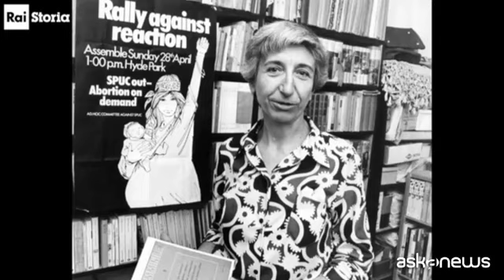Su RaiStoria ritratto di Adele Faccio per "Il segno delle donne"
Roma, 27 ott. (askanews) - Va in onda stasera, 27 ottobre su RaiStoria la quarta puntata della serie "Il segno delle donne", dedicata a un ritratto di Adele Faccio, la militante radicale al centro della lotto per il diritto all'aborto in Italia, orgogliosa sostenitrice della disobbedienza civile. La docufiction mescola l'interpretazione di Monica Nappi a immagini inedite da archivi di famiglia, filmati di repertorio e testimonianze illustri, da Emma Bonino a Francesco Rutelli a Gianfranco Spadaccia al segretario particolare di Faccio, Massimo Gazzé.
"Il Segno delle Donne" è una coproduzione Anele e Rai Storia, prodotta e sceneggiata da Gloria Giorgianni. Le prossime puntate saranno dedicate a Chiara Lubich, Lalla Romano e Margherita Sarfatti.